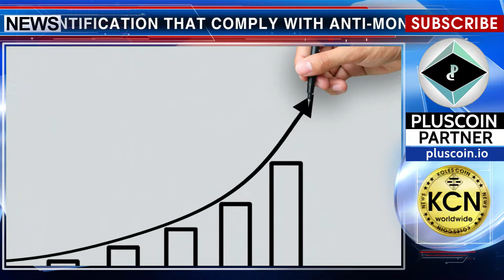The Finnish collision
The Finnish crypto exchange Prasos has developed the methods of customer identification that comply with anti-money laundering laws. Since 2012, Prasos has increased the volume of transactions tens of times, which reached 185 million dollars in 2017. The growth of the indicators of Prasos has aggravated the competition with local banks. According to the executive director of Prasos Henry Brade, representatives of these banks do not have “a system of rules for working with crypto-currencies.” The authorities of Finland do not currently intervene in the activities of crypto exchanges. Recall, in late February it was reported that the European Commission will consider the introduction of cryptocurrency regulation at the EU level.